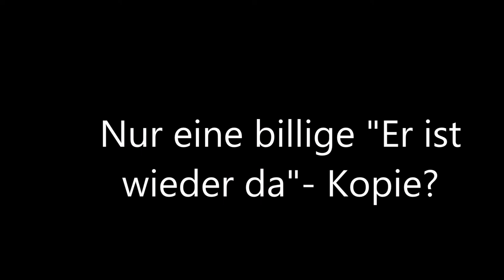Whynotminecraft.de SERVERTRAILER [German/Full HD/Minecraft Animation]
Der erste und der einzige Server der es sich verdient von mir irgendeinen Trailer zu bekommen.

Wirklich???
WIRKLICH?!